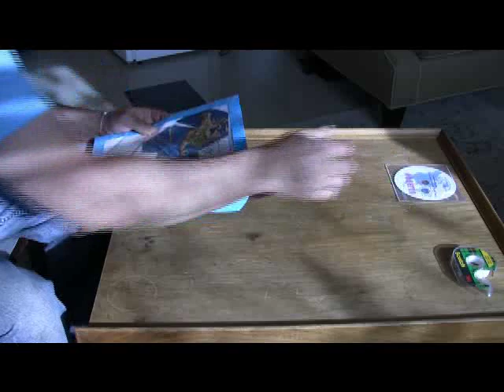EarthStar globe assembly fast motion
Earthstar Globe assembly, fast motion. Silent. (Actual time 15 minutes.) VorexMaps.com. Video produced by DanShaw.com